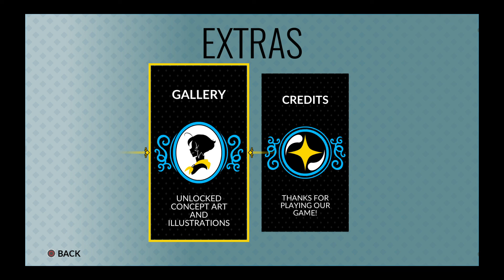Battle Chef Brigade Daily Cook OFF ( December 6th 2021 )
Greetings gamers it is I Froztgamer Coming to you for battle Chef Brigade

Daily Cook off today

December 6th 2021 Laplizard two judges

1 for Fire and Earth

2 for Earth and Water

Mina vs Knife